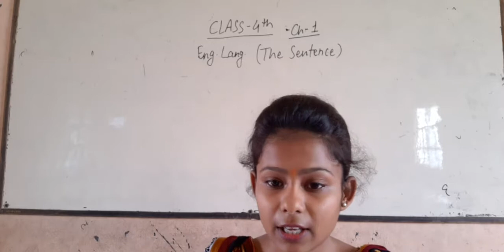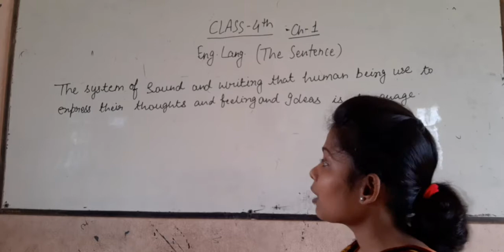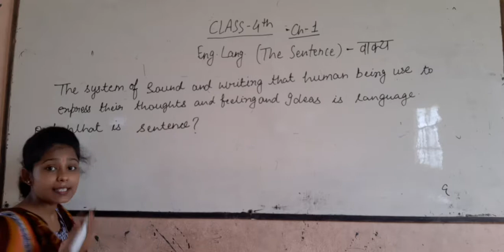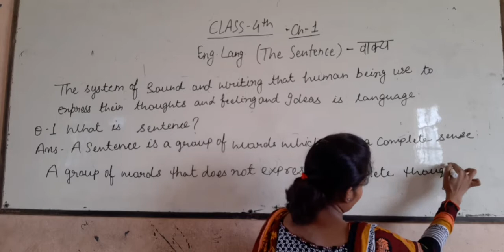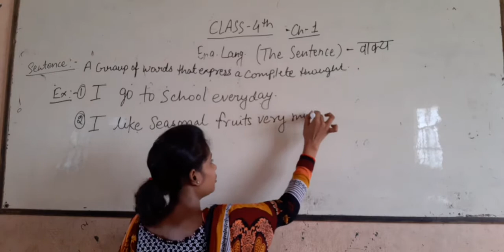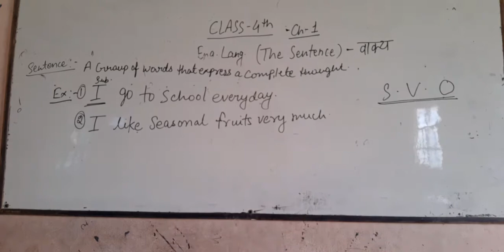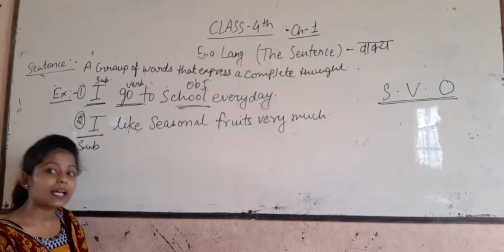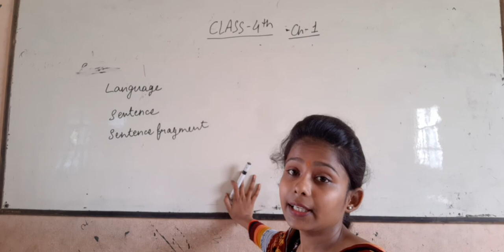Class 4 english language ch1 the sentence video 1